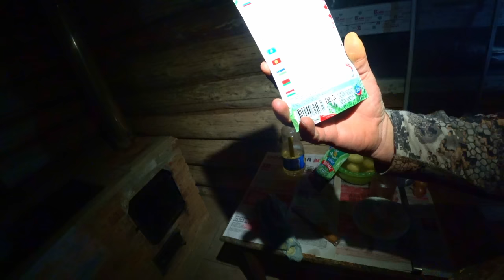ЖИЛИ НЕДЕЛЮ В ТАЙГЕ И ВЕРНУЛИСЬ НА ПАСЕКУ. ПЕЧЕМ ХЛЕБ И ПИРОГИ В НОВОЙ ДУХОВКЕ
Доброго времени суток, Друзья! В этом году наш промысел кедрового ореха довольно быстро закончился. Поняв безнадежность дальнейшее пребывание в кедрачах, мы решили вернуться на пасеку.

👨‍👩‍👦‍👦Так же будем рады вас видеть в нашей группе в контакте, где много видео и фото которых нет на ютуб

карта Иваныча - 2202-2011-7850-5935